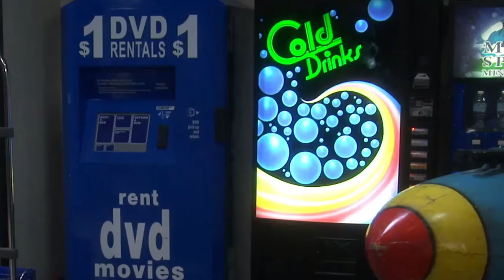The Conners (Season2) – Mud Turtles, A Good Steak and One Man in a Tub #2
Louise rescues Dan, who gets stuck in the bathtub. Becky suspects Dawn, the Lunch Box's new food vendor, is befriending Jackie to oversell them supplies. Harris lands a job at Price Warehouse that helps employees earn online college degrees; Darlene instead wants Harris to attend Central Illinois State College but the school's financial aid package is twenty-year-loans, rather than grants or scholarships. Louise and her band are offered a three-to-six-month Midwest tour. Louise offers to decline if Dan will engage in a fully romantic relationship. Dan, still grieving, is unable to commit, and Louise leaves. After reducing the food order, Jackie is surprised that Dawn still wants to be friends. Darlene tells Harris she supports her educational plan.